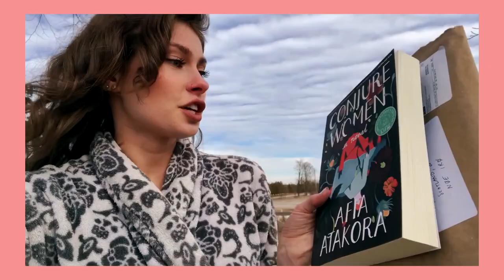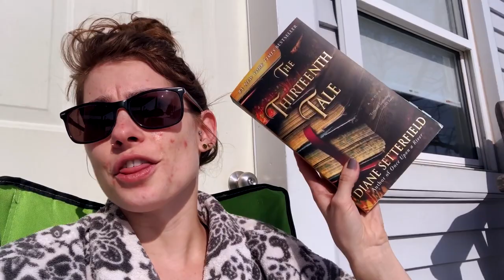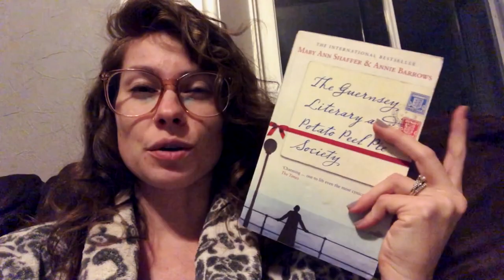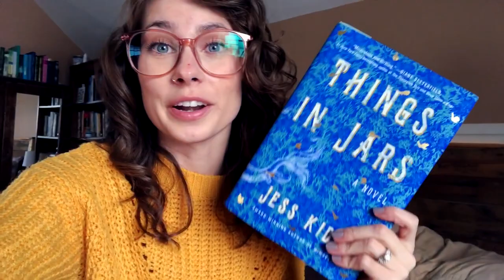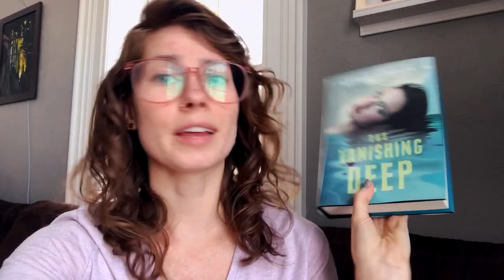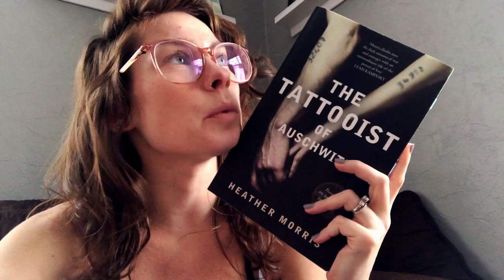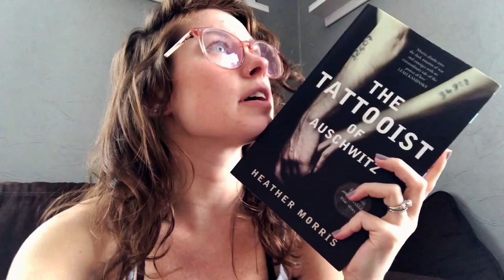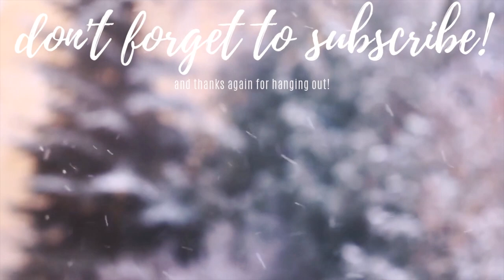HistoricalFictionathon Vlog! Arcs, Bookmail, and lots of reading! | Part 1 [CC]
*A SPECIAL THANK YOU TO PENGUIN RANDOM HOUSE FOR A FREE COPY OF CONJURE WOMEN.

*A SPECIAL THANK YOU TO PENGUIN TEEN FOR A FREE COPY OF THE VANISHING DEEP.